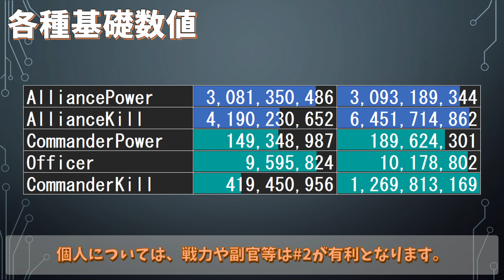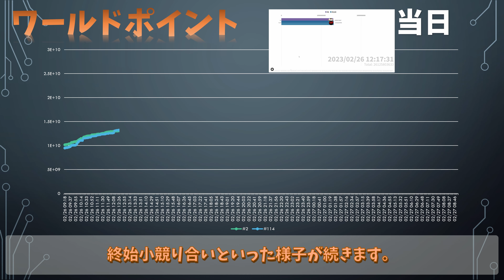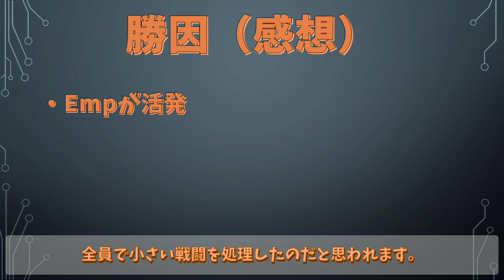【AoO】Void Result #114 vs #2 特集 (2023/02/26)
エイジオブゼット （AgeofzOrigins）
▼BLOG形式

Void War (2023/02/26) #114 vs #2 対戦の詳細のまとめ